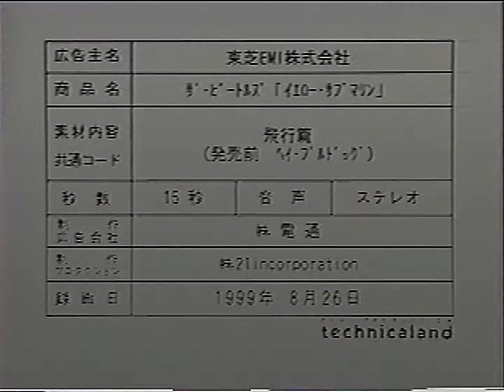Yellow Submarine Songtrack - Japanese TV Commercial Pre-Broadcast Master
The Beatles - Yellow Submarine Songtrack - Japanese TV Commercial
This is a uniquely Japanese TV commercial in which a yellow submarine appears in Tokyo.  From the pre-broadcast master.